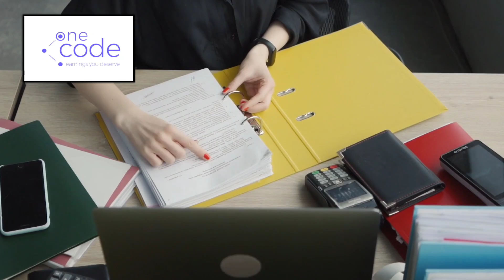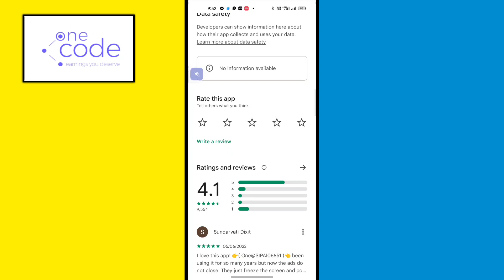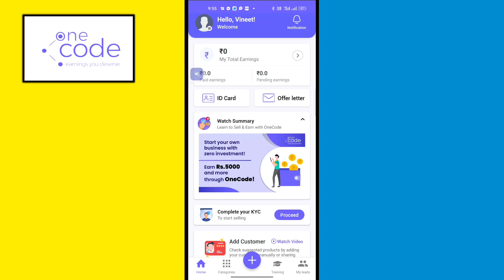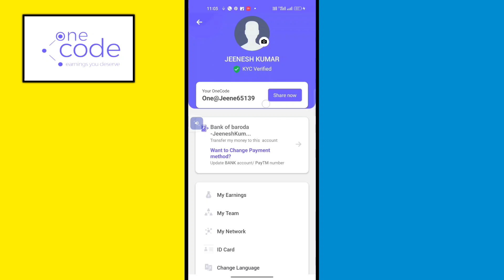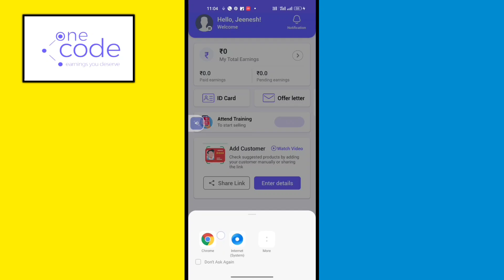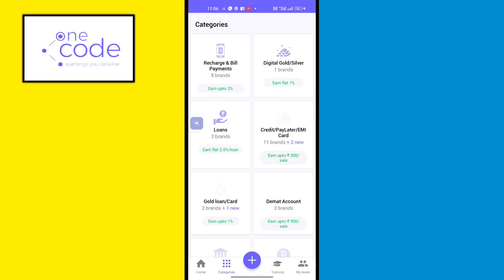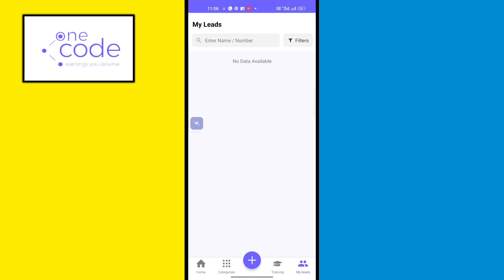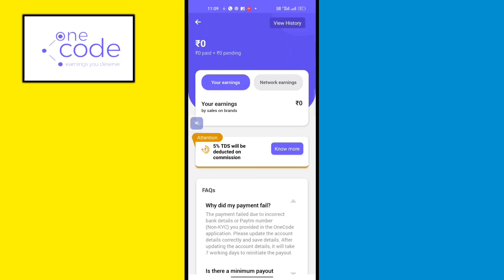2022 BEST SELF EARNING APP |EARN DAILYPAYTM CASH WITHOUT INVESTMENT ||NE EARNING APP TODAY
One Code is a Zero Investment app which provides opportunity to make over Rs 50,000 per month.

new trx mining Today New trx site Today

trx new website today trx free mining today

trx platform new site today tex tron mining today

tron feee earning tron feee mining

cryptocurrency mining New Trx Mining Website 2022,
crypto mining,

7 ways to make money with crypto,
how to make money online by crypto youtube,
ways to make money on crypto,
how to make money online by crypto trading,
how to make money online by crypto cryptos,
how to make money online by crypto robinhood, Wazirx,conidcx,Binance,kucoin,
how to make money online by crypto review,
how to earn money using crypto,
how to make money online on crypto online earning,
how to make money online by crypto for beginners

new money making sites 2022New moneymaking website 2022
Free USDT earn website 2022 Best USDT earning website earning application 2022
New USDT earning site 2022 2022 New site
2022 New Site New USDT Earning Site 2022